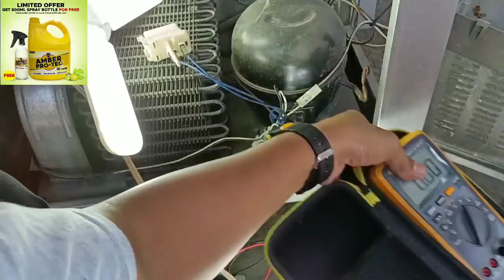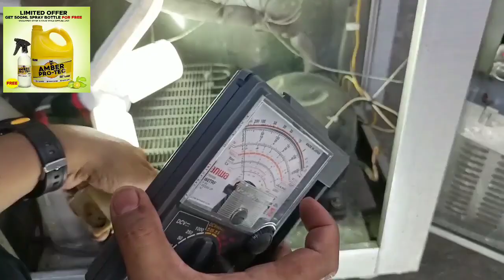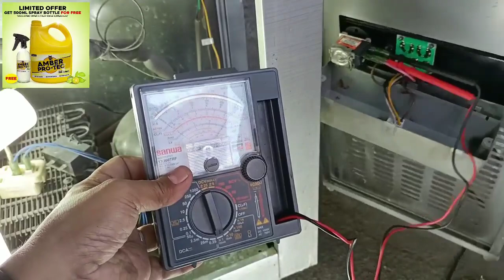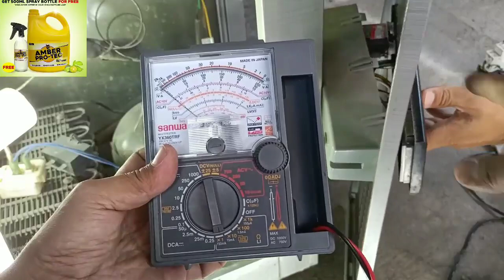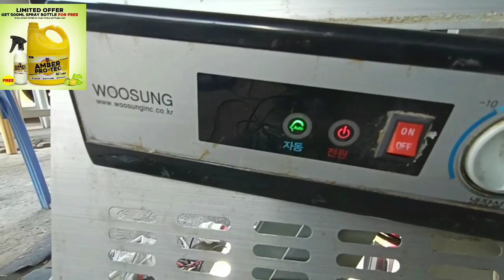R-404a Under Counter FREEZER | Wag na wag itong Gagawin !!